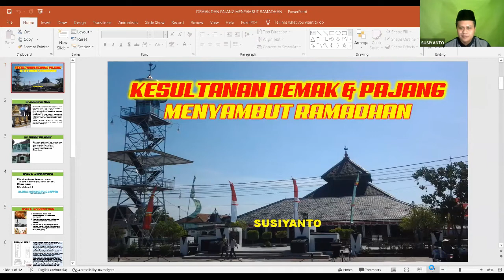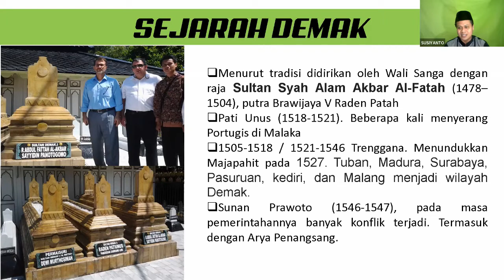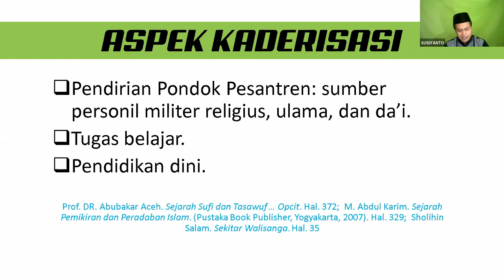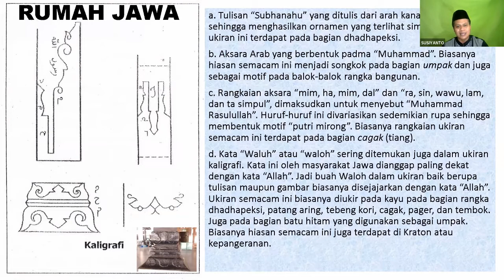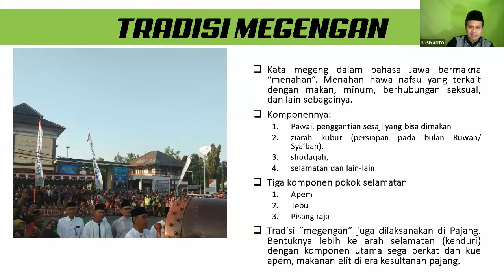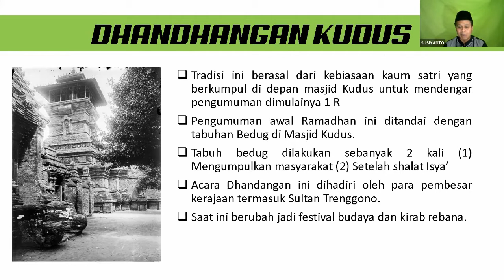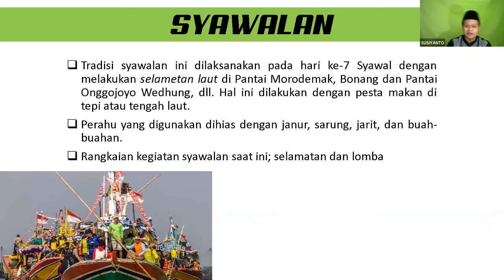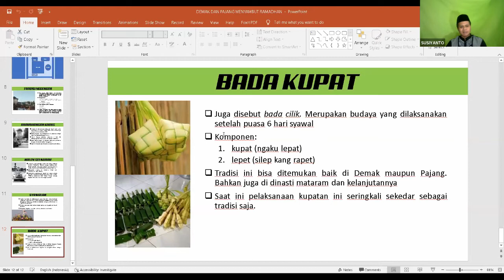LIVE #90 SRI : Budaya Semarak Ramadham Masa Kesultanan Demak dan Pajang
Webinar #90 Student Rihlah Indonesia

✉ NGABUBURIT KULIAH LITERASI

📖 Budaya Semarak Ramadhan Masa Kesultanan Demak dan Pajang
Kesultanan Demak merupakan Kesultanan Islam pertama di Pulau Jawa. Kesultanan Demak didirikan pada abad ke 15. Pendiri Kesultanan Demak adalah Raden Patah, putra Prabu Wijaya raja terakhir Kerajaan Majapahit.

Menurut sejarah Jawa, Demak adalah kadipaten dari kerajaan Majapahit. Kesultanan ini menjadi pelopor penyebaran agama Islam di Pulau Jawa dan di Indonesia.

Di tengah eksistensinya sebagai kesultanan Islam, kekuasaan Demak berpindah tangan ke Kesultanan Pajang yang didirikan Jaka Tingkir.

Salah satu peninggalan bersejarah Kesultanan Demak yaitu Masjid Agung Demak, yang menurut cerita didirikan oleh Walisongo. Saat ini, Masjid Agung Demak menjadi salah satu tujuan wisata religi oleh umat muslim.

Lalu bagaimana sejarah budaya menyambut dan semarak Ramadhan masa Kesultanan Demak dan Pajang ? Temukan jawabannya dalam Ngabuburit Kuliah Literasi.

💻 Via *aplikasi Zoom* (terbatas untuk 100 peserta) dan *Live Youtube Student Rihlah Indonesia*

Narasumber
👤 Dr. Susiyanto, M. Ag
▪️Dosen Universitas Islam Sultan Agung Semarang

Pemantik Diskusi
👤 Ihsan Kamaludin

(GRATIS Terbuka Umum Laki-Laki dan Perempuan)

Fasilitas
- E-Sertifikat (Syarat dan ketentuan berlaku)
- Ilmu
- Jejaring pegiat literasi se Indonesia

Organized by
🎓 Student Rihlah Indonesia